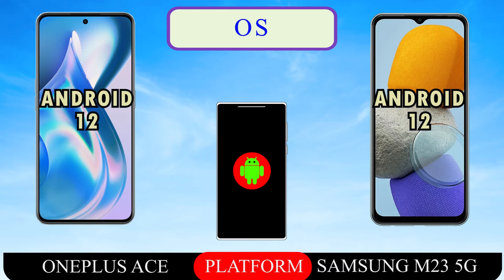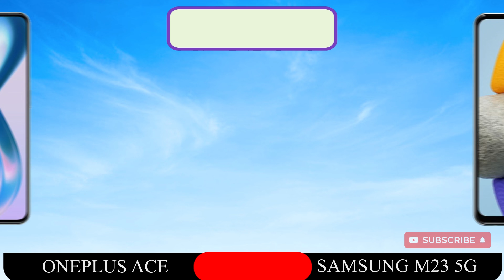ONEPLUS ACE VS SAMSUNG GALAXY M23 5G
ONEPLUS ACE VS SAMSUNG GALAXY M23 5G FULL SPECIFICATIONS.

ONEPLUS ACE

LAUNCH Announced
2022, April 21
 Status
Coming soon. Exp. release 2022, April
BODY Dimensions
163.3 x 75.5 x 8.2 mm (6.43 x 2.97 x 0.32 in)
 Weight
186 g (6.56 oz)
 Build
Glass front (Gorilla Glass 5), plastic frame
 SIM
Dual SIM (Nano-SIM, dual stand-by)
DISPLAY Type
OLED, 1B colors, 120Hz, HDR10+, 500 nits (typ), 800 nits (HBM), 950 nits (peak)
 Size
6.7 inches, 108.0 cm2 (~87.6% screen-to-body ratio)
 Resolution
1080 x 2412 pixels, 20:9 ratio (~394 ppi density)
 Protection
Corning Gorilla Glass 5
PLATFORM OS
Android 12, ColorOS 12.1
 Chipset
MediaTek Dimensity 8100 Max
 CPU
Octa-core (4x2.85 GHz Cortex-A78 & 4x2.0 GHz Cortex-A55)
 GPU
Mali-G610 MC6
MEMORY Card slot
No
 Internal
128GB 8GB RAM, 256GB 8GB RAM, 256GB 12GB RAM, 512GB 12GB RAM
   UFS 3.1
50 MP, f/1.9, 24mm (wide), 1/1.56", 1.0µm, PDAF, OIS
8 MP, f/2.2, 16mm, 120˚ (ultrawide), 1/4.0", 1.12µm
2 MP, f/2.4, (macro)
 Features
LED flash, HDR, panorama
4K@30/60fps, 1080p@30/60/240fps, gyro-EIS
SELFIE CAMERA Single
16 MP, f/2.4, 26mm (wide), 1/3.09", 1.0µm
 Features
HDR, panorama
1080p@30fps, gyro-EIS
SOUND Loudspeaker
Yes, with stereo speakers
 3.5mm jack
No
COMMS WLAN
Wi-Fi 802.11 a/b/g/n/ac/6, dual-band, Wi-Fi Direct, hotspot
 Bluetooth
5.2, A2DP, LE
 GPS
Yes, with A-GPS, GLONASS, GALILEO, BDS
 NFC
Yes
 Radio
No
 USB
USB Type-C 2.0
FEATURES Sensors
Fingerprint (under display, optical), accelerometer, gyro, proximity, compass, color spectrum

BATTERY Type
Li-Po 4500 mAh, removable
 Charging
Fast charging 150W, 50% in 5 min
Wireless charging
Reverse wireless charging
MISC Colors
Black, Blue
 Models
PGKM10

LAUNCH Announced
2022, March 04
 Status
Coming soon. Exp. release 2022, March
BODY Dimensions
165.5 x 77 x 8.4 mm (6.52 x 3.03 x 0.33 in)
 Weight
198 g (6.98 oz)
 SIM
Single SIM (Nano-SIM) or Dual SIM (Nano-SIM, dual stand-by)
DISPLAY Type
TFT
 Size
6.6 inches, 104.9 cm2 (~82.3% screen-to-body ratio)
 Resolution
1080 x 2408 pixels, 20:9 ratio (~400 ppi density)
PLATFORM OS
Android 12, One UI 4.1
 CPU
Octa-core (2.2 GHz & 1.8 GHz)
MEMORY Card slot
microSDXC
 Internal
128GB 4GB RAM
   eMMC 5.1
MAIN CAMERA Triple
50 MP, f/1.8, (wide), PDAF
8 MP, f/2.2, (ultrawide), 1/4", 1.12µm
2 MP, f/2.4, (depth)
 Features
LED flash, panorama, HDR
1080p@30fps
SELFIE CAMERA Single
8 MP, f/2.2, (wide)
1080p@30fps
SOUND Loudspeaker
Yes
 3.5mm jack
Yes
COMMS WLAN
Yes
 Bluetooth
Yes
 GPS
 NFC
Unspecified
 Radio
Unspecified
 USB
USB Type-C 2.0
FEATURES Sensors
Fingerprint (side-mounted), accelerometer, gyro, proximity
   Virtual Proximity Sensing
BATTERY Type
Li-Po 5000 mAh, non-removable
 Charging
Fast charging
MISC Colors
Deep Green, Light Blue